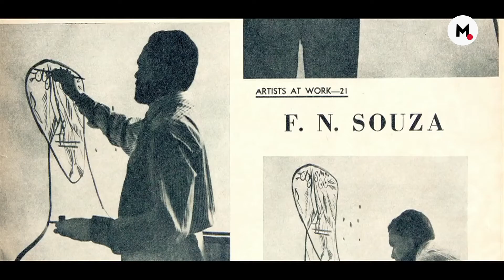The World Of Mojarto: Remembering The Legends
This week we meet legends such as S H Raza, F N Souza and K G Subramanyan who have left an everlasting mark on the art world.